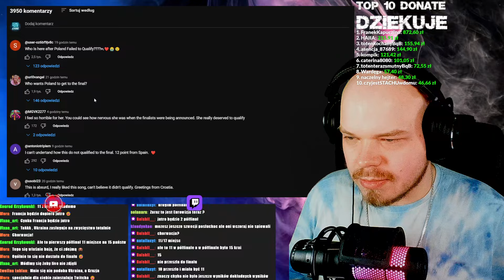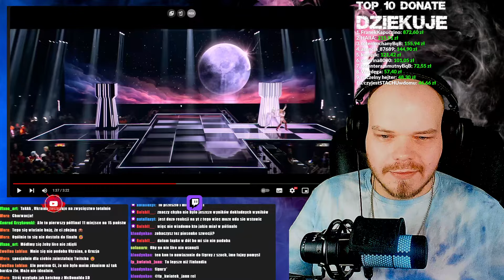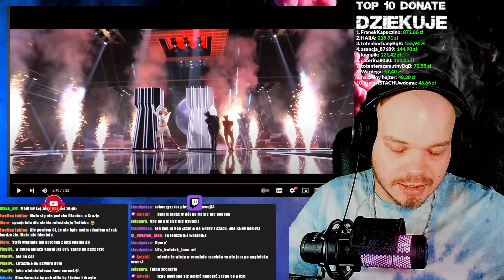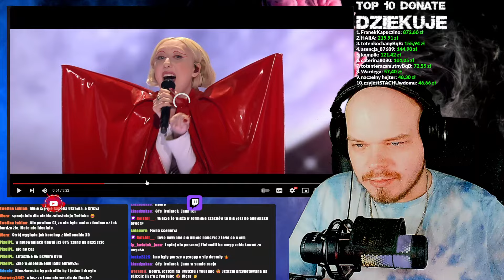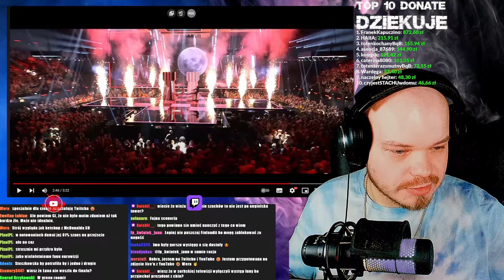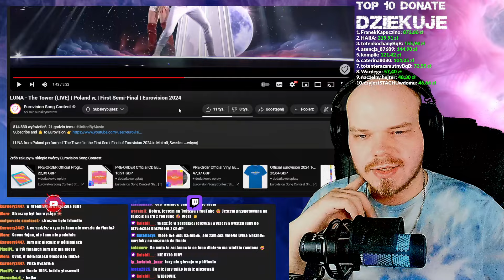CYNK SŁUCHA:LUNA - The Tower (LIVE) | Poland 🇵🇱 | First Semi-Final | Eurovision 2024